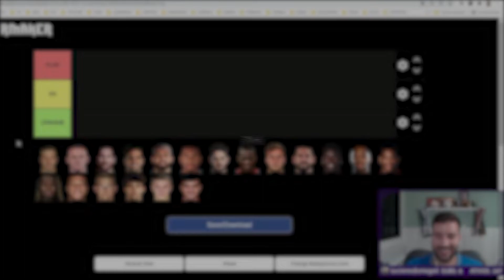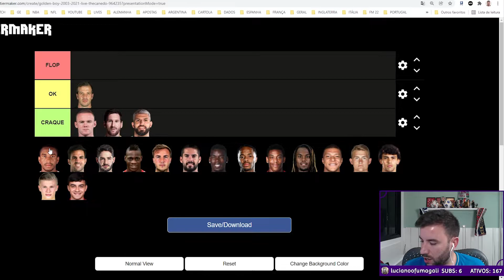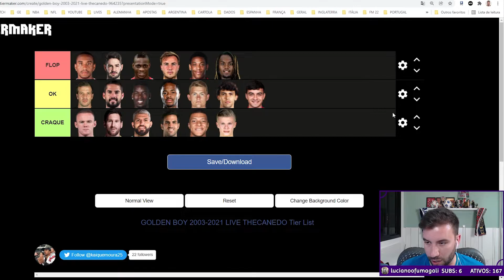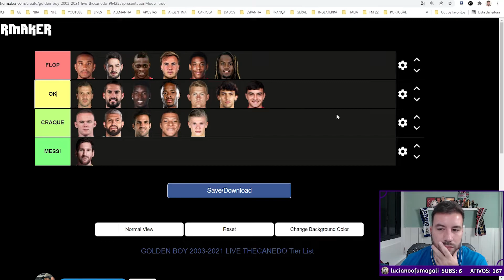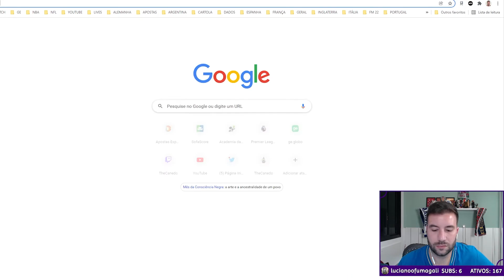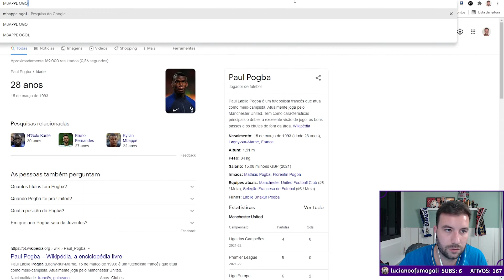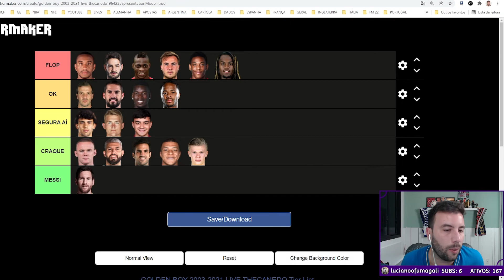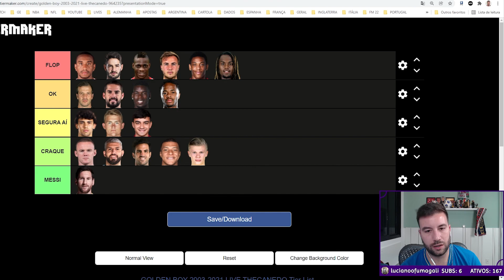POGBA É CRAQUE OU FLOPOU? QUEM FORAM OS MELHORES GOLDEN BOYS DA HISTÓRIA? I Cortes do Canedo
Canedo e seus Subs discutem sobre qual jogador vai ganhar o prêmio Golden Boy. Os prêmios são importantes para a carreira do jogador, ele ganha reconhecimento e agrega muito na sua história, como Thiago Silva que é conhecido como um dos jogadores com mais títulos. Muitos jogadores ja participaram da premiação o Golden Boy, Canedo analisou e discutiu sobre qual o maior jogador que já recebeu o prêmio entre 2003 e 2021, como: messi, Pogba, Haaland, Mbappé, Rooney e muitos outros. Mas e você? Qual você acha que foi o maior vencedor? Concorda com a opinião de Canedo? Deixa aqui nos comentários.